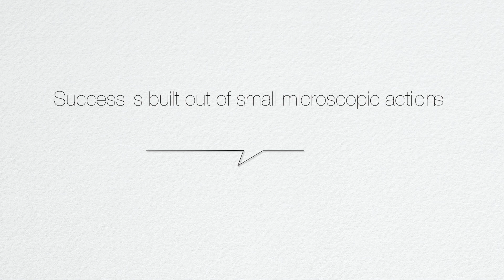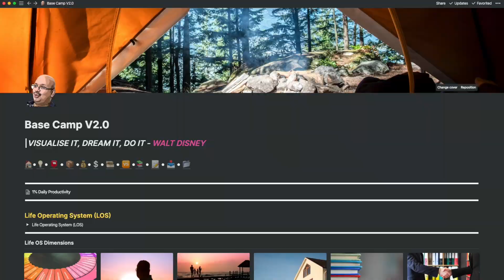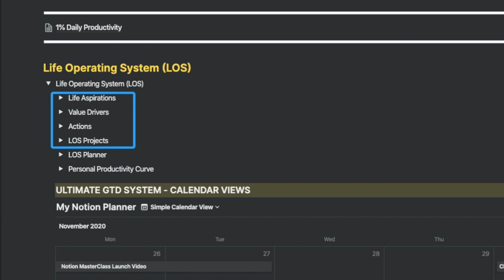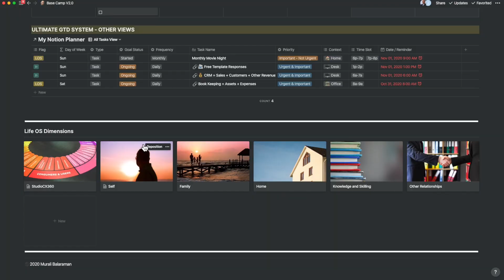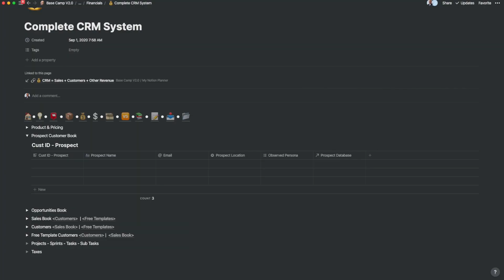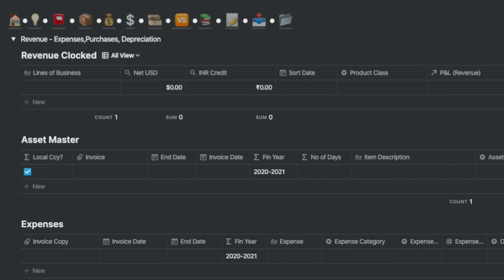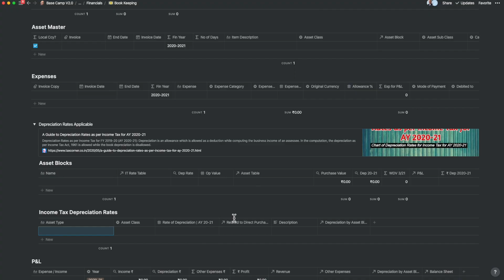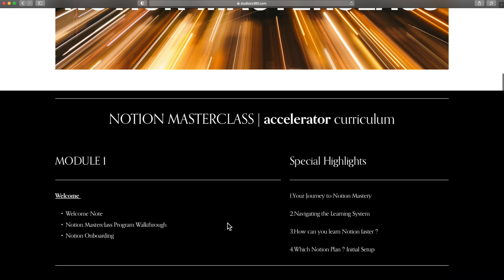How I use really powerful Notion Workflows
Over the last few years, I have developed some incredible workflows inside of Notion that I use for my work and life.  Individually these are powerful, but together, they just take productivity to a completely new level. All of this revolves around a core productivity secret I discovered and refined over the years. Watch the video to know more. I walk through a  much more expanded version inside of my Notion Masterclass course.

⎻⎻⎻⎻⎻⎻⎻⎻   NOTION MASTERCLASS ENROLLMENT OPEN  ⎻⎻⎻⎻⎻⎻⎻⎻⎻

The Masterclass will convert even the most beginners of beginners and make them a pro. The class is divided into 3 Steps. Today we launch Step One with a special early bird price.
We have limited seats, and we will take on a first come first serve basis.

⎻⎻⎻⎻⎻⎻⎻⎻   NOTION TEMPLATES  ⎻⎻⎻⎻⎻⎻⎻⎻⎻

These are not your average templates, but advanced templates that make even the complex of tasks simpler. The objective is to take the hard work out of your effort to understand, think and create with months of iterations, so that you can focus on just the results.